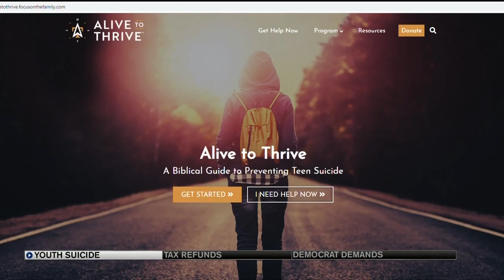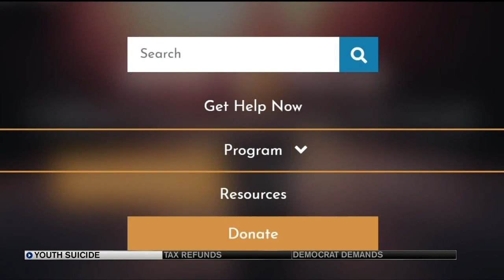Focus on the Family launches youth suicide prevention program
It's something Colorado Attorney General Cynthia H. Coffman calls a public health crisis: suicide.